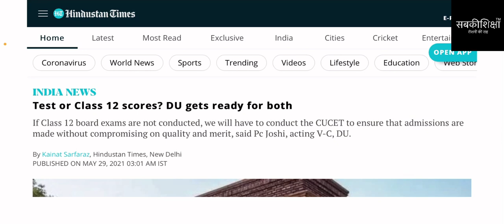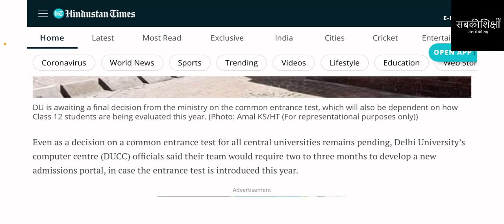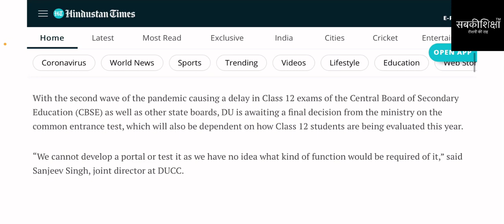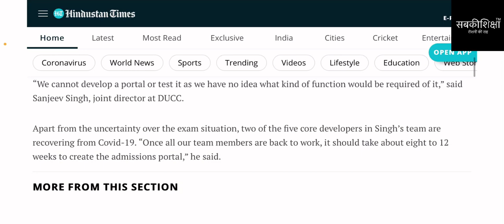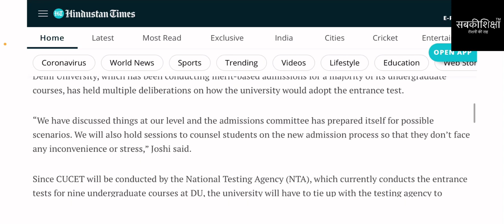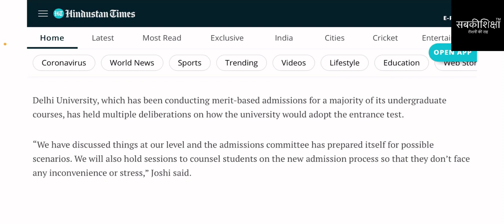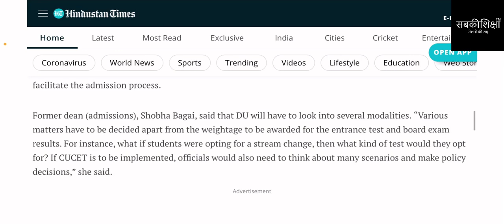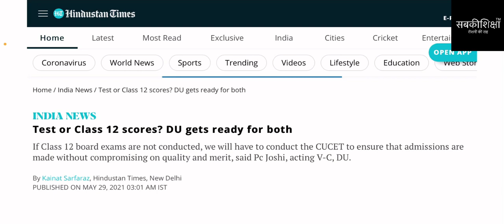Delhi University Admission 2021 / Delhi University Form 2021 / DU Admission / DU Forms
Delhi University/ DU में पढ़ने के फ़ायदे / DU